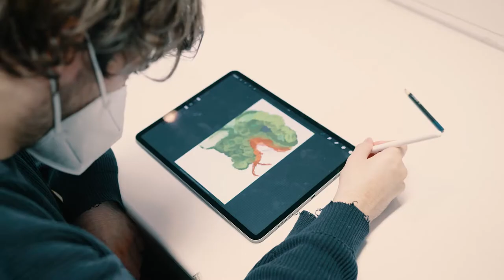2021 ARTplus Erklärvideo - The Power of the Arts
Projektleiterin Angela Müller-Giannetti von EUCREA stellt das Strukturprogramm ARTplus vor, dass den diesjährigen Preis "The Power of the Arts" gewonnen hat:

"Mit ARTplus wollen wir künstlerisch begabten Menschen mit Behinderung ermöglichen an Kunsthochschulen, Musikhochschulen, Schauspielschulen studieren zu können. Wir kooperieren in den Bundesländern mit Kunsthochschulen in unterschiedlichen Disziplinen, d. h. wir haben Musikhochschulen dabei, Ausbildungsinstitute für Tanz und Theater und auch in den VisualArts bzw. Bildenden Künsten. Im Rahmen von ARTplus nehmen Musikerinnen und Musiker bspw. am Hamburger Konservatorium teil, im Rahmen einer Berufsorientierung. Es nehmen Studierende mit Lernbehinderung an der Hochschule für Künste im Sozialen im Fachbereich der Bildenden Künsten teil und es sind noch viele weitere Kooperationen in den nächsten drei Jahren geplant.

Das Besondere an ARTplus ist, dass wir viele unterschiedliche Akteur:innen in Dialog miteinander bringen und das wir gemeinsam mit Kunsthochschulen zusammen neue Wege überlegen, wie wir Zwischenebenen in den Bildungsbetrieb einziehen können, wie eben künstlerische Bildung für mehr Menschen in Zukunft möglich sein kann.

Mit der Fördersumme von “The Power of the Arts“ haben wir jetzt die tolle Möglichkeit mehr Öffentlichkeitsarbeit betreiben zu können. Das heißt wir können eine Reihe von Veranstaltungen durchführen und die einzelnen Künstlerinnen und Künstler in ihrem Studium an den Hochschulen filmisch begleiten lassen.

Inklusion bedeutet für uns, dass möglichst viele Menschen an künstlerischer Bildung und Bildung teilhaben können und dass die Gesellschaft versteht, dass Vielfalt das Leben aller bereichert."